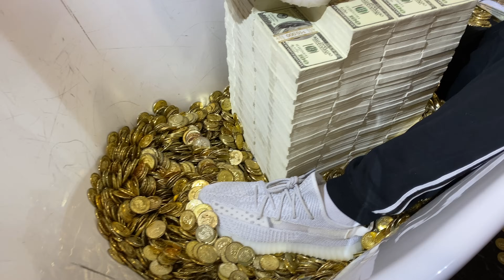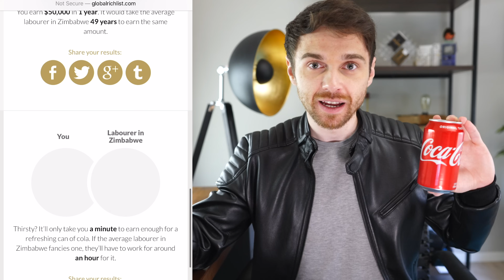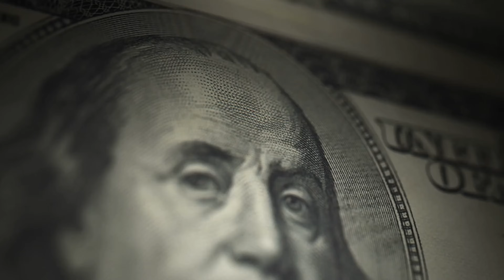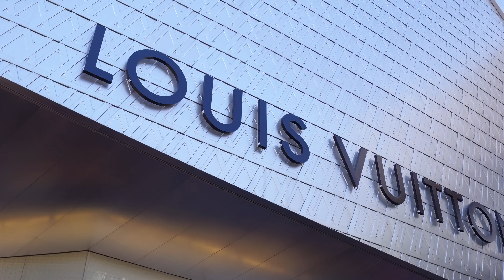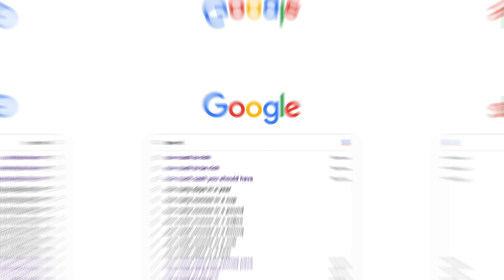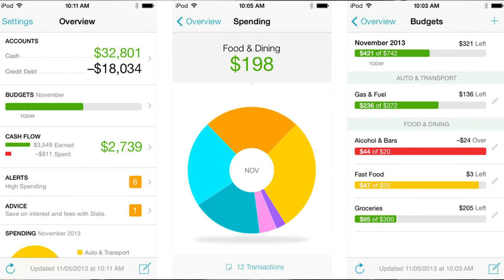How Much Money You Need To Be Considered Rich (In Every State)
How much money do you actually need to have to be considered rich? This is the definitive answer.

So how much money do you need to have in your bank account or invested in a brokerage to be considered rich? What is the exact net worth?

In order to have a real understanding of how much your true net worth is, you need to look at the bigger picture. Using globalrichlist.com , plug in your area and income. In the case of the average American worker, based on $50,000 per year annual salary, most Americans are in the top 0.31% of the world. Forget about being in the top 1%, they are nearly all in the decimal category.

Just for comparison sake, It would take an average labor worker in Ghana exactly 312 years to earn what most Americans will earn in just ONE year. 312 years. If you wanted a can of soda, it would take yu roughly 1 minute to earn it, and it takes them an HOUR of work. $50,000 per year would also pay the monthly salaries of 307 doctors in Malawi.

Imagine how the world feels when Americans complain about not making enough money on six figures per year? The consumer mentality needs to change.

My definition of how much money you need to be considered rich has evolved throughout the years. At first I thought it was wearing designer clothing, then I thought it was luxury watches, then cars, and ultimately I thought I could call myself rich when I started living in a million dollar condo in Las Vegas. All of these definitions are wrong.

According to CNBC and mainstream media, to be considered “rich,” in the US, you need a net worth of at least $2.3 million. Of course, that study ONLY shows what people THINK they need, and most people simply have no clue. So what it does it mean to be considered rich exactly?

Here is the answer: you are rich when you no longer have to actively work for your money. You can actually figure out your “rich” number very easily. Download an app like Mint or Personal Capital, or just start tracking what you spend on average per year. Just take what you spent last month (on everything, house, food, car, etc) , multiply it by 12 and we’ll call that your average annual expense. Then you take THAT number and multiply IT by 25. Make sure you’re using your expenses number, not your income number. This is called the "cross over point" or the rule of 25, it's when your passive income is the same or greater than your debts and expenses.

My expenses are roughly $2,000 per month or $24,000 per year. Multiplying $24,000 times by 25 I get $600,000. I need $600,000 invested at 4%, to never have to work for money for the rest of my life because 4% of $600,000 is $24,000. This is called the rule of 25. That is the true definition of “rich”.

The cool thing with my plan about how I’m getting there with dividends. You can comfortably live on something like $24,000 per year especially if it’s through dividends and dividend growth investing because you would earn nearly ALL of that money tax free through qualified dividends if your income falls below $38,600.

 Politicians, authors, reporters, nurses, teachers, engineers, also have no clue.  They’re not bad at earning money, they’re just bad at understanding how to manage it. Your earning power has nothing to do with being rich, your stuff has nothing to do with it, your job title has nothing to do with it, AND - debt has nothing to do with it.

Make sure to get your stocks from Robinhood and WeBull if you haven’t already. Links above!